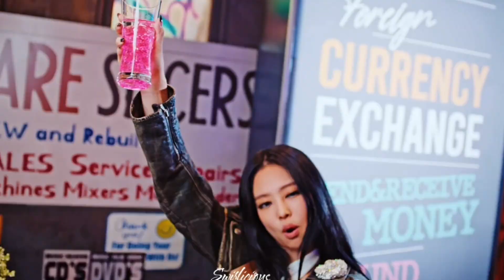DRAMA Cover by BLACKPINK with MV ❣️ Original by AESPA